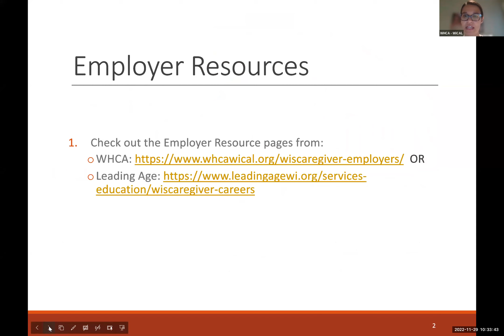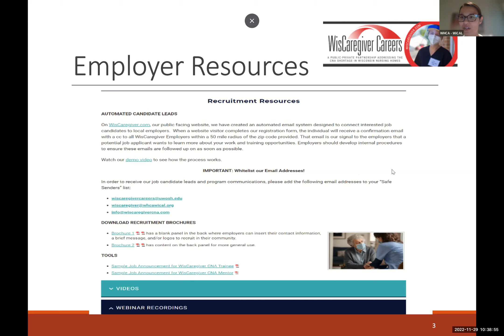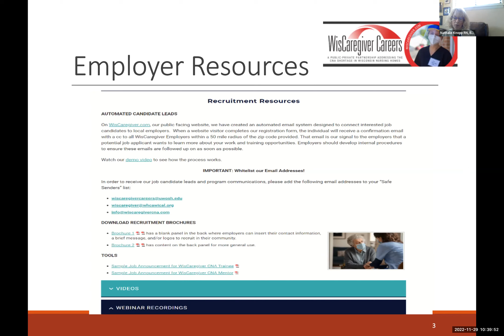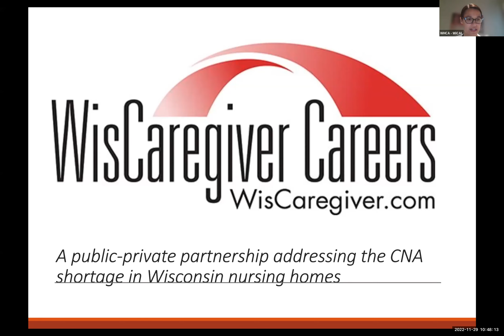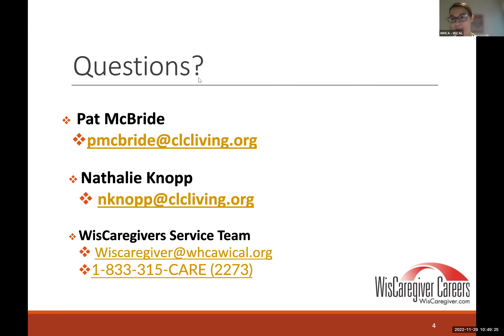CNA Mentorship Customized Q&A